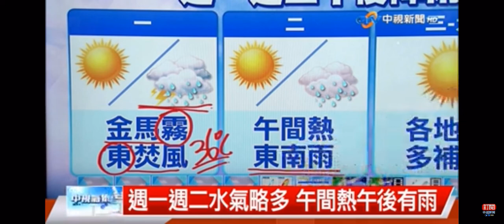2022-06-19中視新聞全球報導-氣象時間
中間廣告是yt強制插播的並非中視廣告